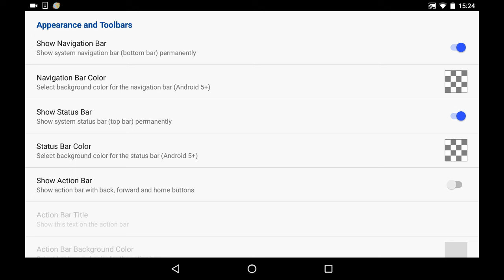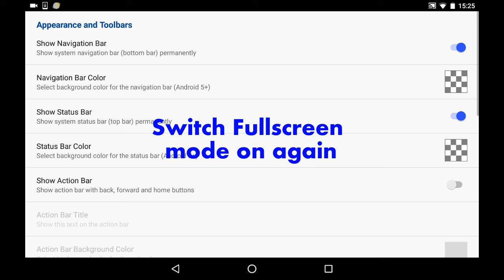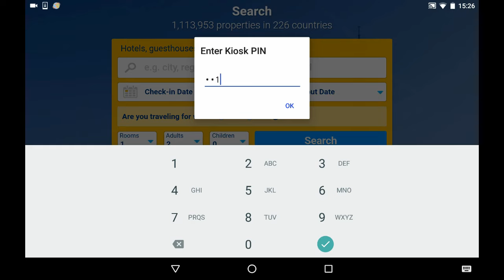Fully Kiosk Browser - Android Kiosk Mode App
Getting started with Fully Kiosk Browser App. With Fully you can lockdown your Android device to the powerful web-browser interface. Fully app provides all needed features for your digital signage, interactive kiosk systems, information panels and all kinds of unattended Android devices.

In this video I show you how to set the Start URL, enter settings, change the fullscreen mode, enable the kiosk mode, change the kiosk mode exit gesture and PIN, how to exit the kiosk mode.